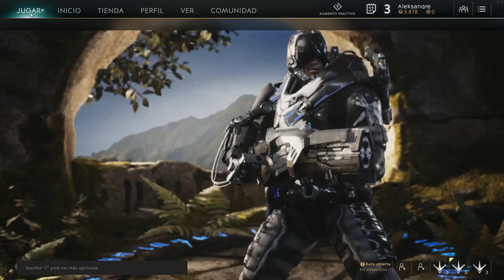PARAGON PC Juego FREE - Primera toma de contacto con SKIZOO BURN y ZYSHIMURA - Gameplay Español HD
Juego gratuito
Nos hemos divertido aprendiendo juntos de como funciona este MOBA en primera persona.

Lo tienes para PC y para PS4

ALEKSANGRE